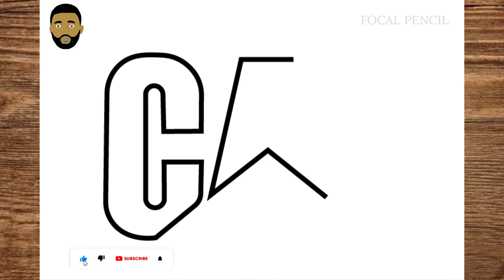How To Draw Caterpillar logo / Easy Caterpillar logo drawing step by step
How To Draw Caterpillar logo step by step.

እንዴት እንደሚሳል
كيف ترسم
Ինչպես նկարել
necə çəkmək
nola marraztu
কিভাবে আকে
як маляваць
kako crtati
как да рисувам
ಹೇಗೆ ಸೆಳೆಯುವುದು
com dibuixar
сурет салу
sa unsa nga paagi aron sa pagkalos
mmene kudzatunga
如何画
如何畫
nzira yekukwevera
කොහොමද අඳින්නේ
그리는 방법
kako nacrtati
çawa bikujin
hvordan man tegner
ako kresliť
kako narisati
Kiel desegni
kuidas joonistada
Paano Gumuhit
kuinka piirtää
como deseñar
sut i dynnu
როგორ დავხატოთ
איך לצייר
hogyan rajzolj
esi ise
ווי צו ציען
cara menggambar
描く方法
cara nggambar
របៀបគូរ
ວິທີການແຕ້ມ
duci
kā zīmēt
kaip piešti
wéi zeechnen
како да црташ
എങ്ങനെ വരയ്ക്കണം
kif tfassal
me pehea ki te utu
कसे काढावे
хэрхэн зурах
څنګه رسم
چطوری طراحی کنیم
jak narysować
ਕਿਵੇਂ ਖਿੱਚਣਾ ਹੈ
кантип тартат
cum să atragă
как нарисовать
le auala e faalatalata
Како цртати
ho hohela joang
ڪئين ٺاهيو
வரைவது எப்படி
jak kreslit
ఎలా గీయాలి
nasıl çizilir
як намалювати
indlela yokudweba
indlela ukudweba